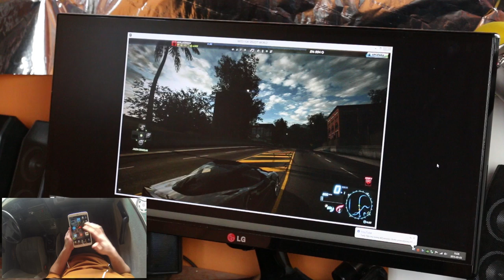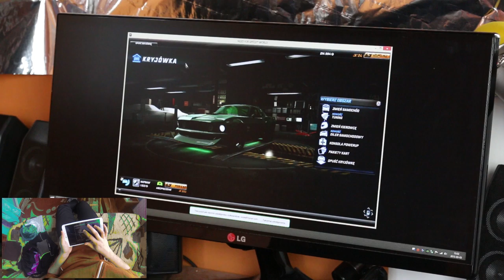Jak grać w NFS World na Tablecie?!